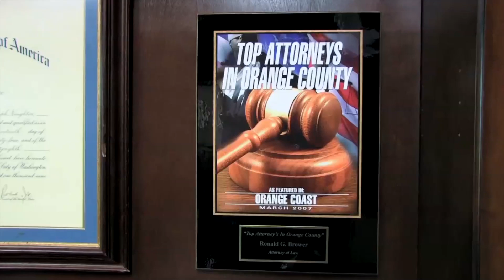Orange County Criminal Defense Attorney Ron Brower defends First or Second Degree Murder Cases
- - Orange County Criminal Defense Attorney Jake Brower in a legal expert in the money laundering process, writ habeas corpus, statistics of domestic violence, penalty for driving with a suspended license, constitution habeas corpus, california embezzlement felony, breathalyzer in a car, first second degree murder, driving with a suspended license in california, refusing a breathalyzer, drug trafficking and first degree murder second degree murder.